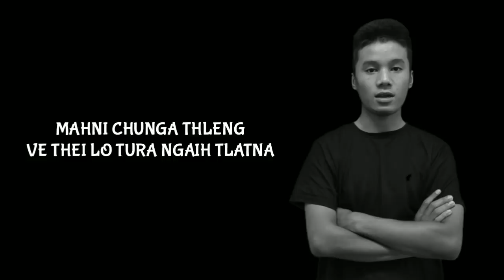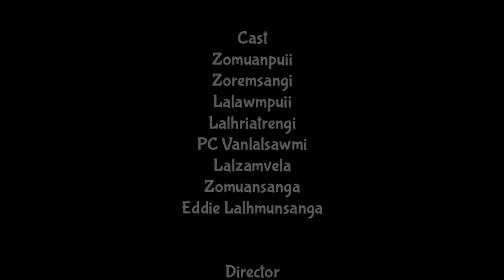Bawngkawn Bethel Bial KTP